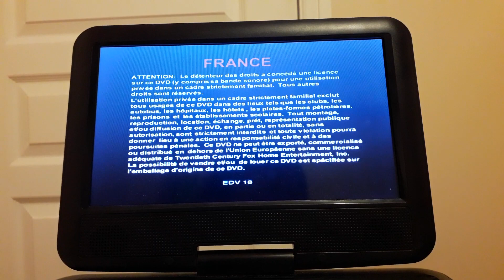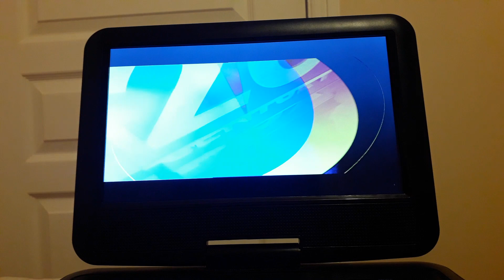DVD opening to The Simpsons Film Festival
This is the opening to my UK 2002 of The Simpsons Film Festival. Enjoy!